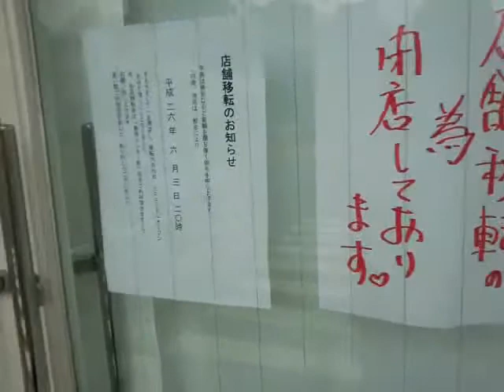美祢市伊佐町 店舗移転して店を閉めた ローソン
リニューアルオープンの為店舗移転されたようです。
少し前まではここをよく利用してました。